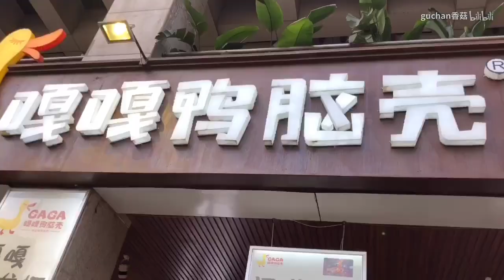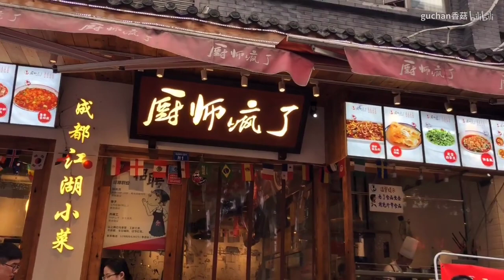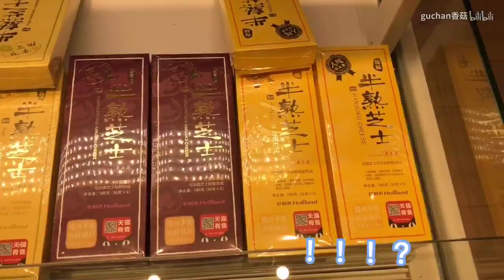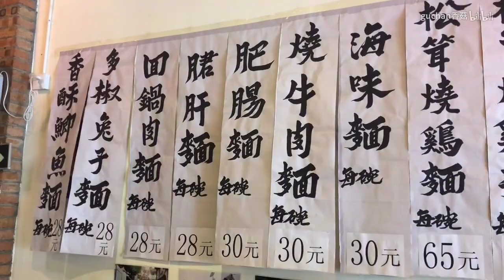【香菇】游山玩水——到成都一定要去的店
微博：顾香君
去成都感觉就是吃吃吃吃吃吃吃吃吃. 完了，感觉已经胖了十几斤..赶紧溜.